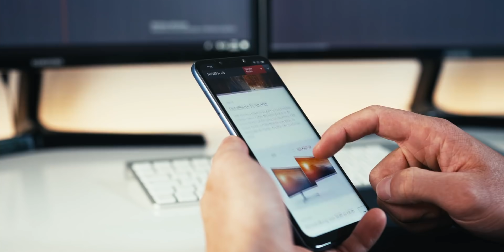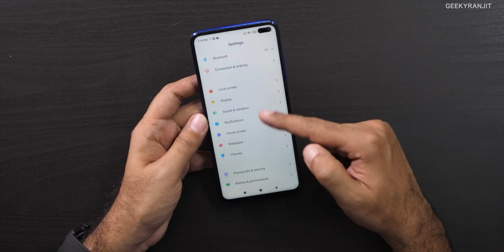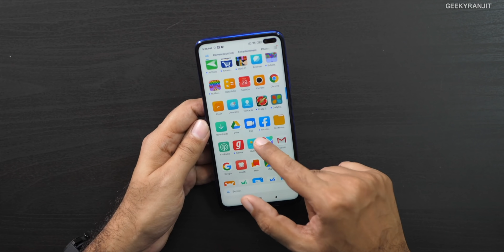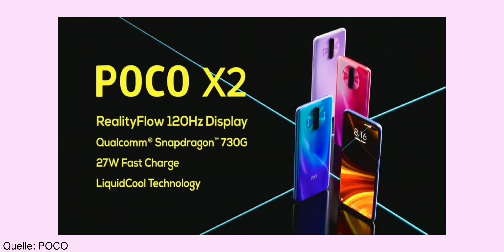Das neue Poco X2 Preis- / Leistungssieger-Smartphone 2020 | Venix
Heute hat POCO India das neue Smartphone POCO X2 vorgestellt. Ein Mittelklasse Smartphone mit einem 120Hz Display, was es so bisher in dieser Preisklasse noch nicht gegeben hat. Viel Spaß mit dem Video :)

Es handelt sich um Partnerlinks, wodurch ihr mich unterstützt, wenn ihr die Produkte über die Links bestellt. Dabei entstehen für euch keine extra Kosten. Danke für den Support :)